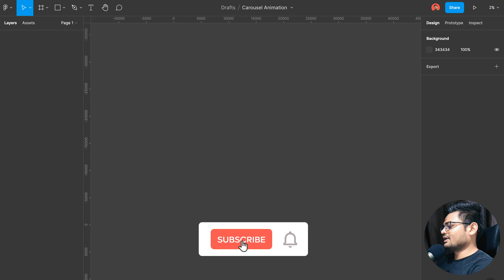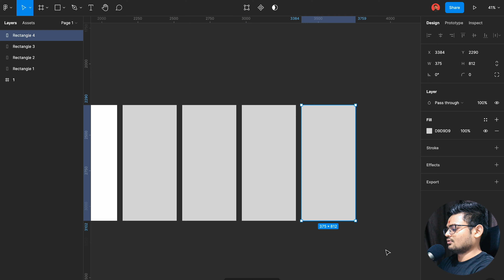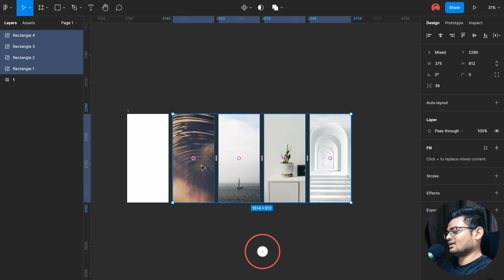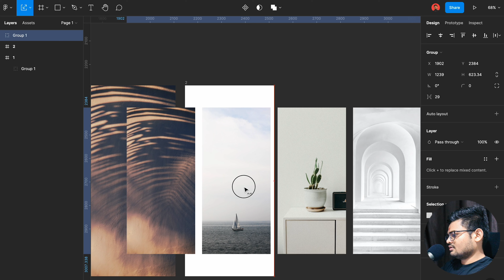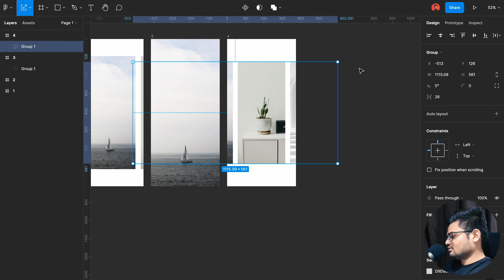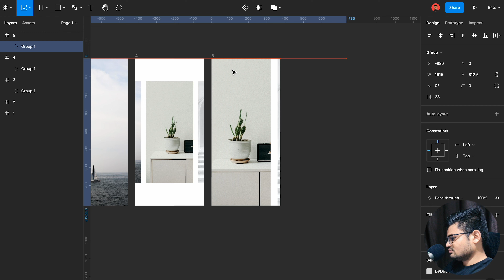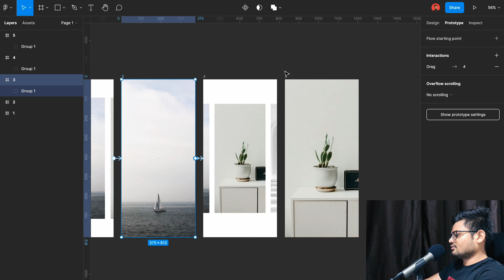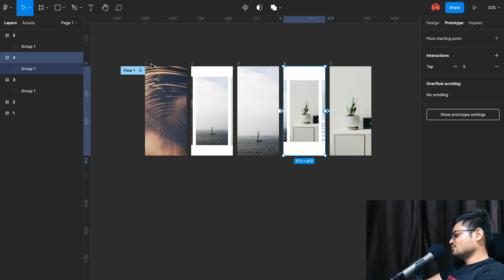Carousel Animation in Figma | Figma Tutorials | Smart Animate | Figma in Hindi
Hi guys, in this video, we'll see how to animate carousels/wallpapers in Figma!